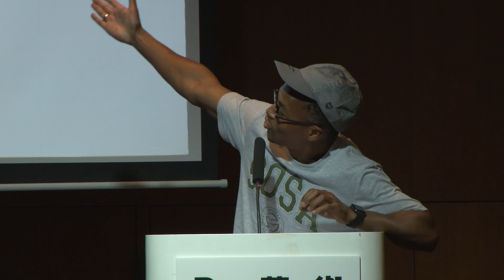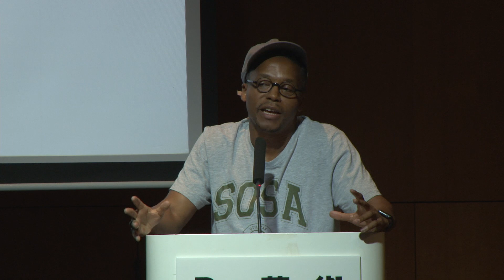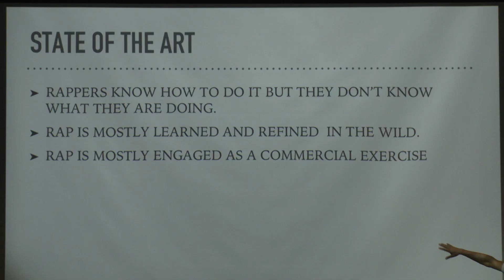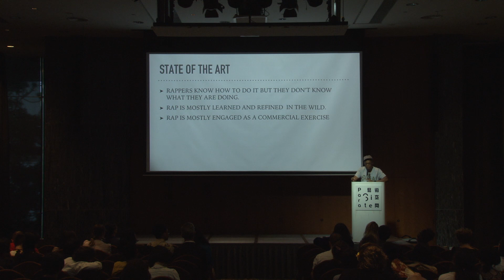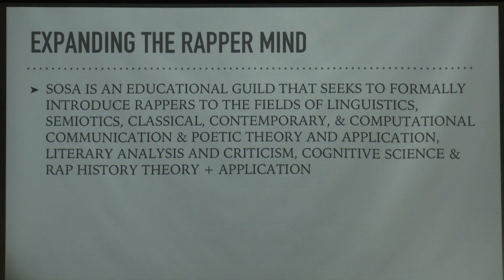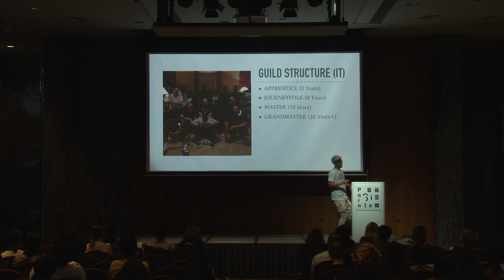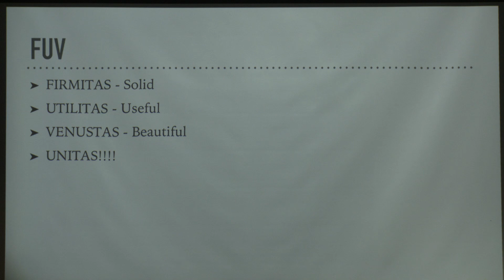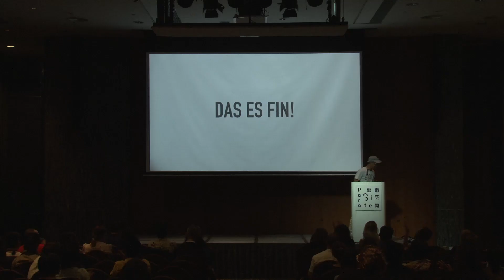PS.Conference 2019 Lupe Fiasco: Society of Spoken Art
Storytelling is at the core of our existence. A true lyricist must master the core principles of storytelling and language as a whole. Established by some of the leading rap artists of our generation, SOSA embodies this ideal. Our curriculum encompasses the fundamentals of linguistics, semiology, poetry, and has been curated with the help of scholars from institutions including Harvard, MIT, and the University of Pennsylvania. Since rapping starts with reading, members will be expected to complete an extensive list of recommended reading materials in addition to our activities, discussion panels, and networking programs. Every aspect of SOSA is designed to inspire and cultivate creative skill sets, and to help members enrich their lives beyond music.